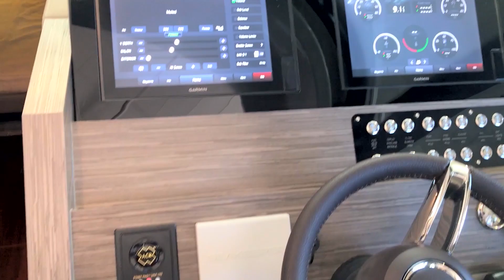44' - 2019 Tiara C44 Coupe Walk Through